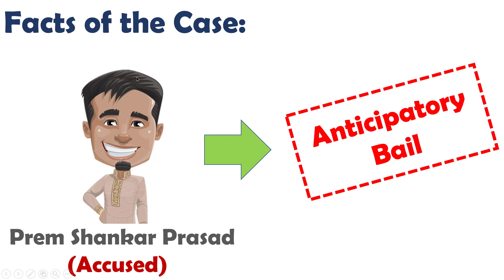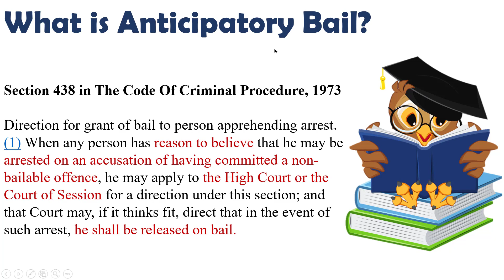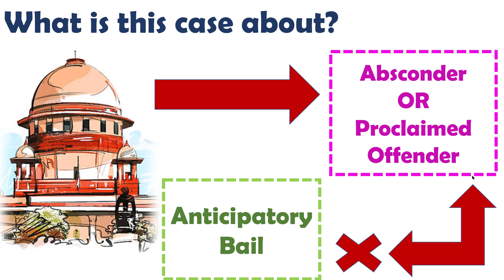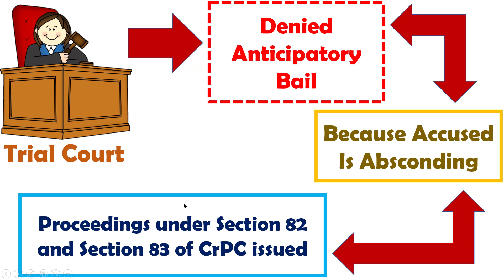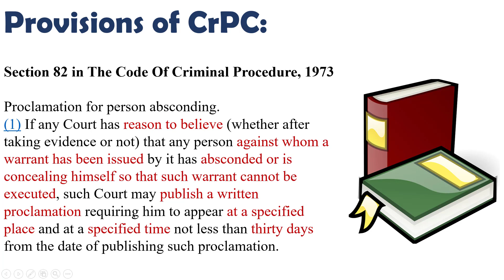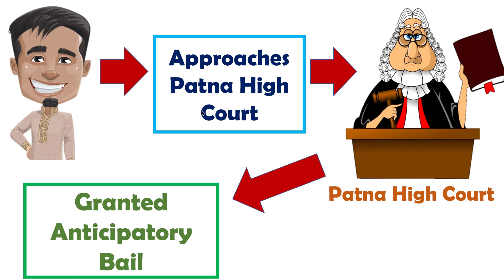"Proclaimed Offender Case" | Guidelines for Anticipatory Bail | Supreme Court Judgment 2021.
This video explains you about the PROCLAIMED OFFENDER CASE with regards to the guidelines issued by the Supreme Court with reference to the Anticipatory Bail.

Prem Shankar Prasad vs State of Bihar 2021
Prem Shankar Prasad Proclaimed offender case 2021 supreme Court.